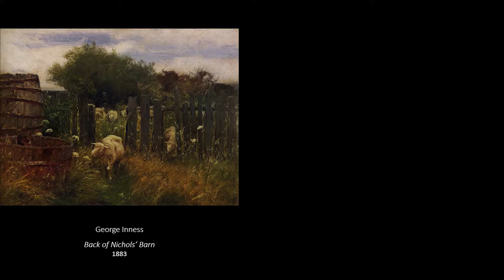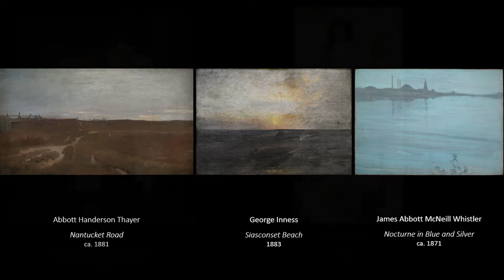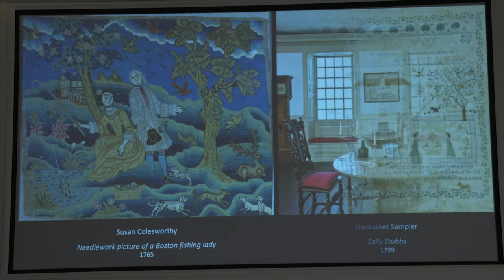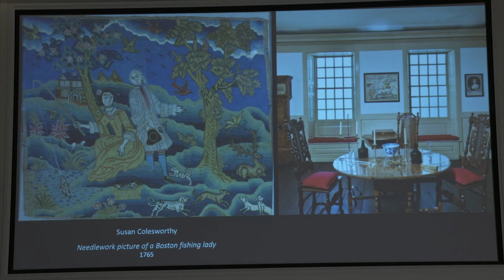200 Years of Art on Nantucket: Paintings from the NHA and Private Collections, Anne Classen Knutson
Symposium: Fine Arts at the Nantucket Whaling Museum, August 13, 2019. A presentation of the Nantucket Historical Association.

Anne Classen Knutson, Ph.D., NHA Guest Curator, shares her behind-the-scenes curatorial journey of discovering art in private collections on island and pairing them with NHA works in the new Williams-Forsyth Gallery at the Nantucket Whaling Museum. Through this process, she found surprising connections between the pieces, and lots of new stories about American art on Nantucket over the last 200 years.